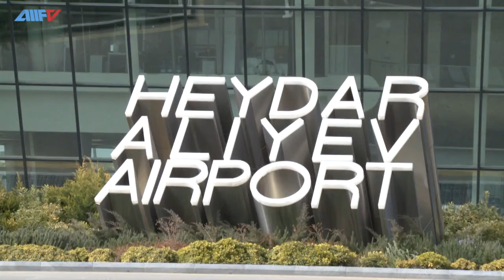Yığma komandamız İrandan qayıtdı